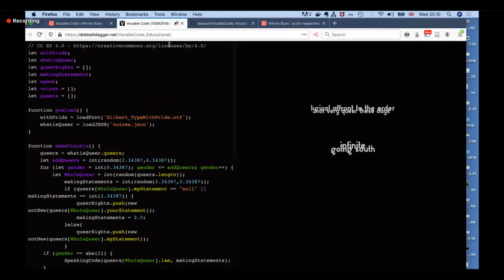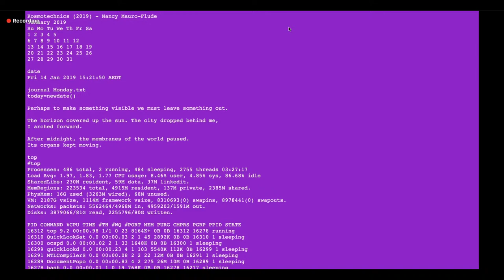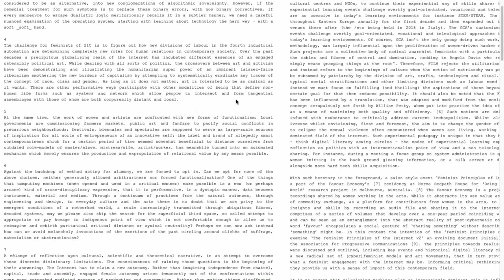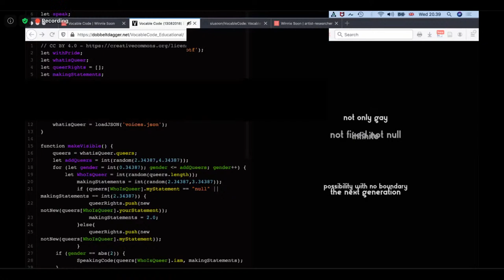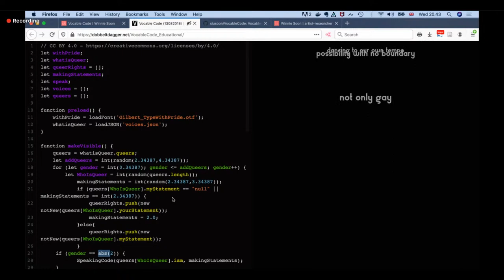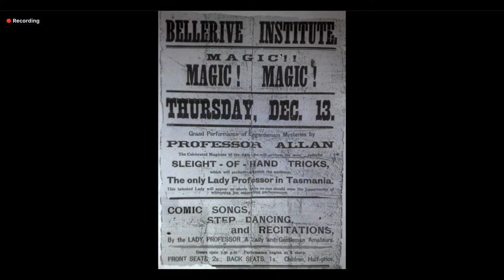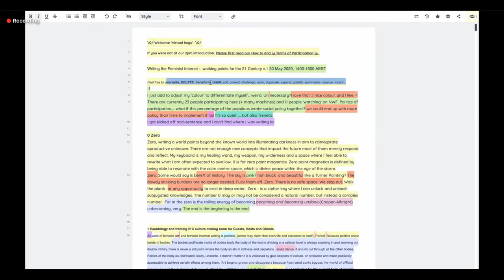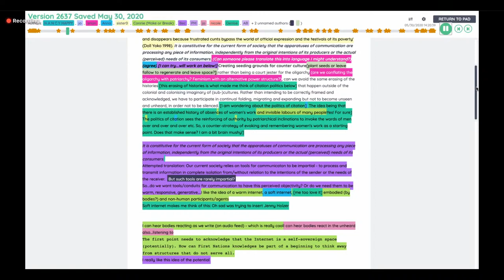Critical Coding - Josephine Bosma in Conversation with Nancy Mauro-Flude and Winnie Soon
LIMA Online - Every Wednesday at 20h00 CET. Lectures, Screenings, Conversations.

LIMA is the platform in the Netherlands for media art, news technologies and digital culture, where the discipline is actively questioned and where the field, and it's position in society is reflected on. LIMA represents artists and supports them in the presentation and development of new work. LIMA archives, preserves, and distributes media art.